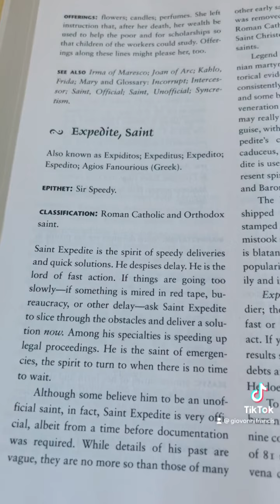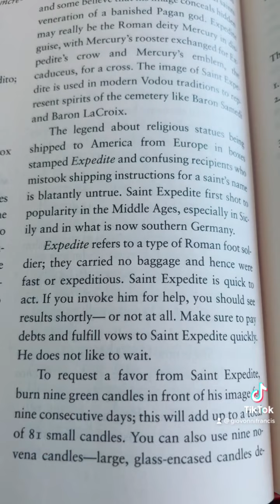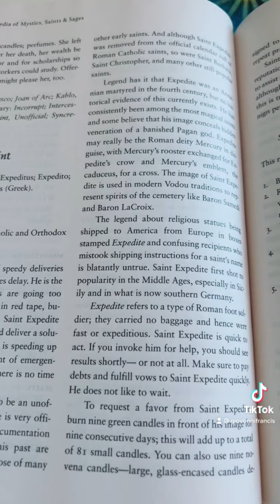How To Work With Saint Expedite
I love Saint Expedite he is a powerful Saint that will move mountains in a hurry! Here is some tips on working with Saint Expedite in your operations!